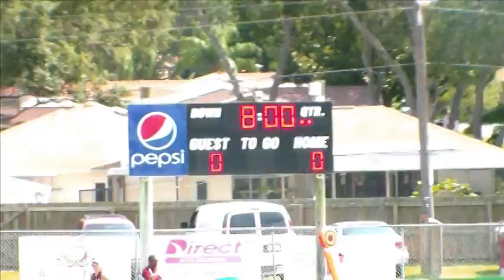CJC VFLY versus Seminole First Half